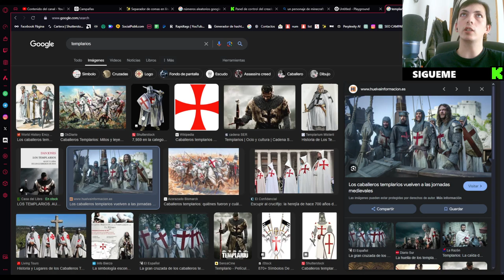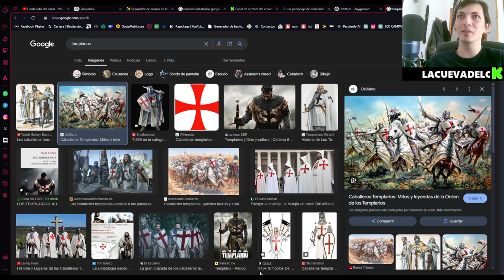🛠️ ¡Continuamos trabajando en el almacén en Minecraft! newgame2 🛠️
En este episodio de nuestra serie de YouTube sobre Minecraft con el pack de mods New Game 2, continuamos trabajando arduamente en la construcción y optimización de nuestro almacén. Exploramos nuevas técnicas de organización para maximizar el espacio y la eficiencia, además de implementar innovaciones del mod pack para mejorar nuestra base. No te pierdas los emocionantes avances y los desafíos que enfrentamos mientras damos forma a nuestro mundo Minecraft. 🌟